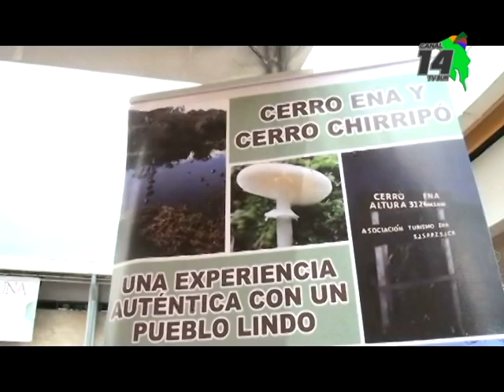Representantes de la oficina de turismo de Pérez Zeledón se reunieron con el ICT